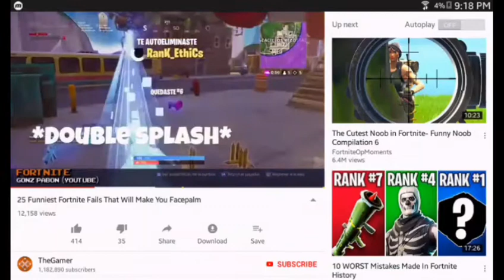FORTNUT HALLOWEEN SPECIAL XD